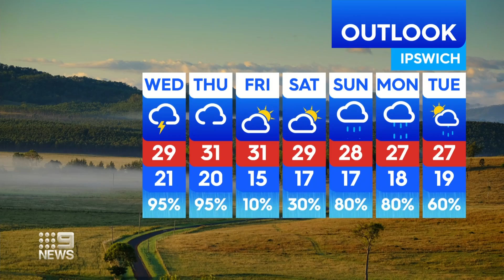Wind warning for NSW, Rain and storms across east coast | Weather | 9 News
Troughs in the east will trigger rain & storms in TAS, VIC, NSW & southern QLD. Some storms will be severe. Warm winds will blow ahead of the trough. A high will clear SA with cooling gusty winds. A trough in WA will generate showers & storms in the state's northwest & mid-west.

Watch our daily weather update for the latest weather news and forecasts across Australia.

0:00 Sydney, NSW Weather Forecast
2:19 Melbourne, Victoria Weather Forecast
5:16 Brisbane, Gold Coast, Queensland Weather Forecast
7:46 Adelaide, South Australia Weather Forecast